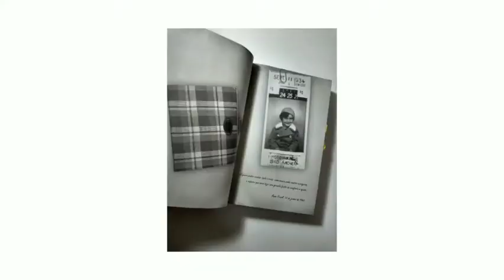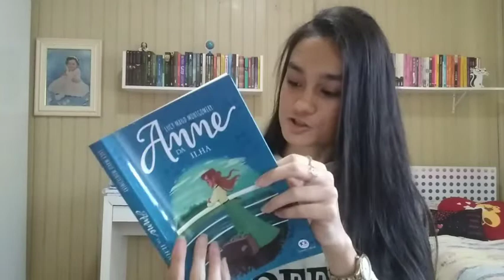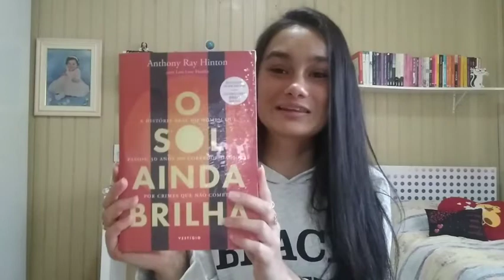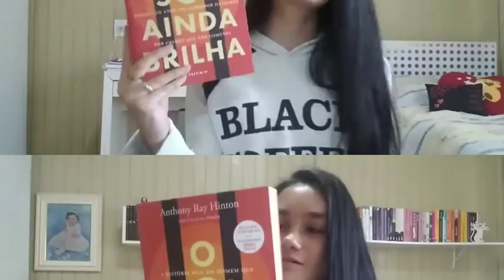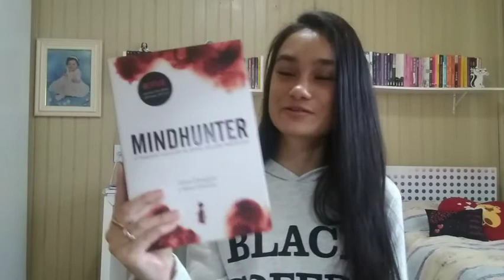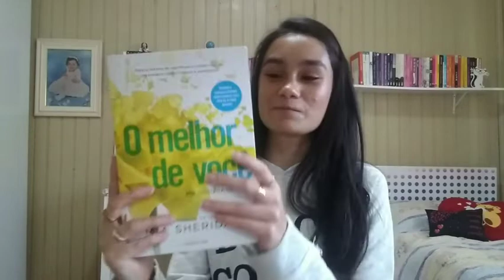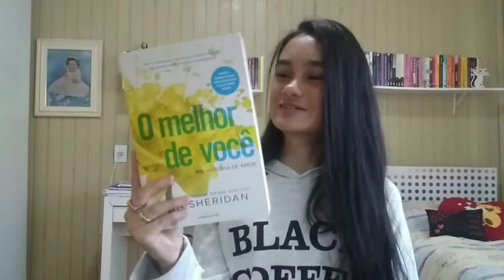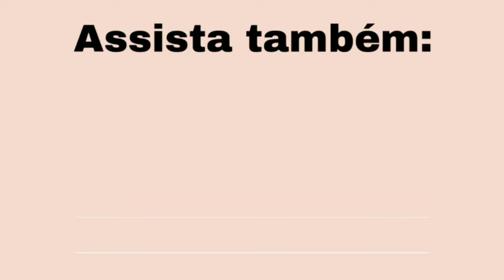UNBOXING DA AMAZON📦❤️ || Amid Books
Oii, gente! Espero que esteja tudo bem aí ❤️
Hoje vim abrir, junto com vocês, as caixinhas da Amazon que chegaram por aqui. Espero muito que gostem!

⭐Livros citados no vídeo:

Anne da ilha:

O sol ainda brilha:

"Ler não é só uma fuga. É um meio para uma vida melhor." - Karin Slaughter

Beijão e até o próximo vídeo!